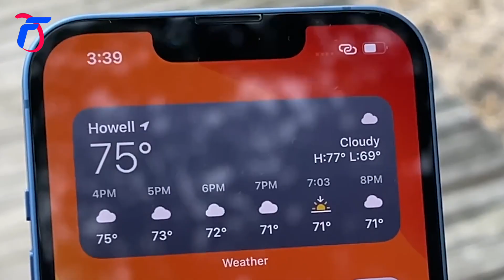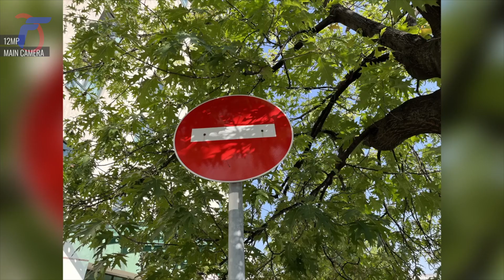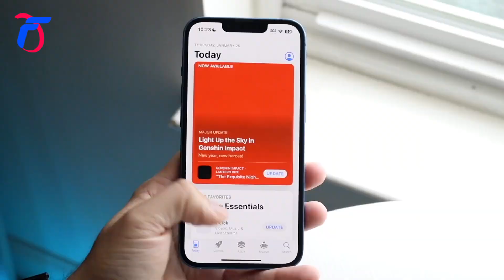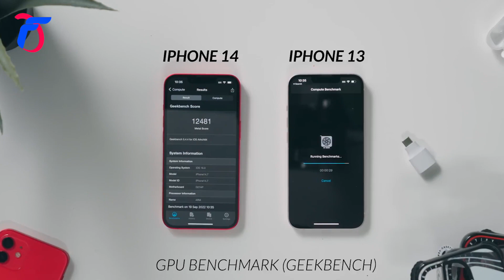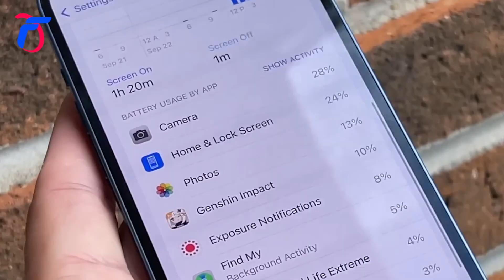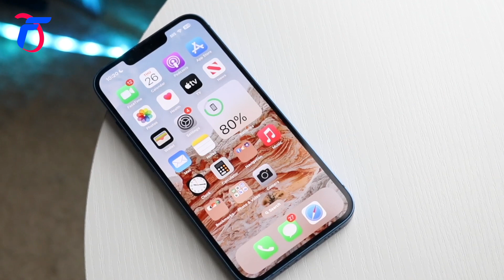IPhone 13 - REVIEW COMPLETO - VALE A PENA EM 2024 ?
Fala galera !!! nesse vídeo trago o REVIEW iPhone 13 - VALE a PENA em 2024 ? Se você busca uma celular da Apple nesse ano e quer um preço melhor , pode ser que o iPhone 13 seja uma ótima escolha !! tem teste de bateria , teste de processador e muito mais !

Link para compra de Forma Segura direto do AliExpress

Carregador Baseus 30W turbo 3 entradas

Link carregador Baseus 100 Watts

Baseus power bank 10000mah com 22.5w ( Com fio )

Baseus power bank 10000mah portátil Wirelles

Baseus power bank 20000mah (Normal)

Baseus magsafe power bank

Cabo Baseus trançado usb para iphone

Cabo Baseus trançado usb-c para Android